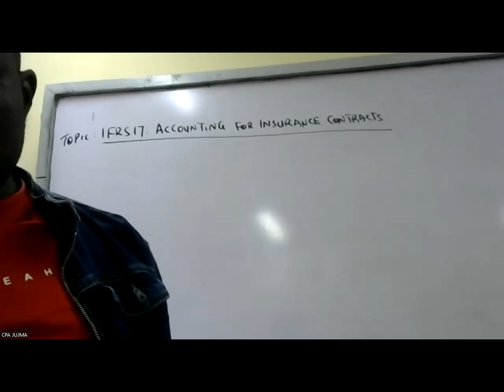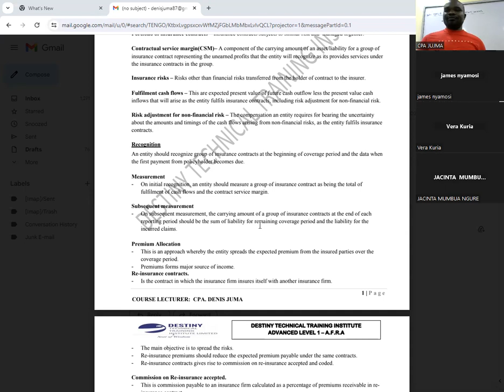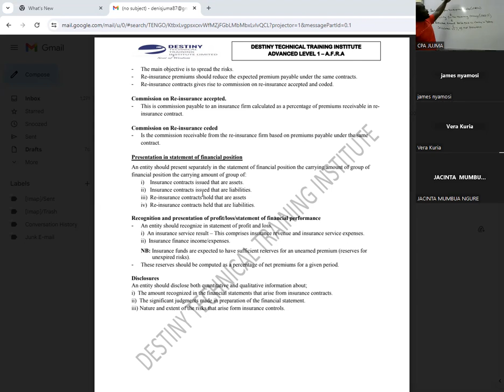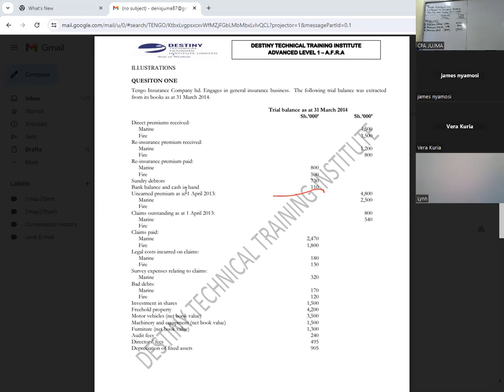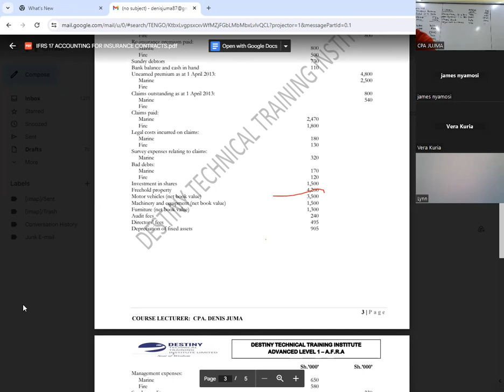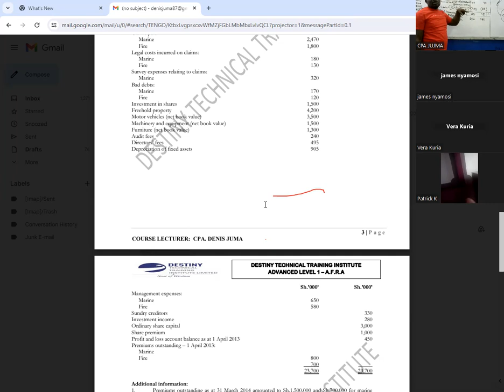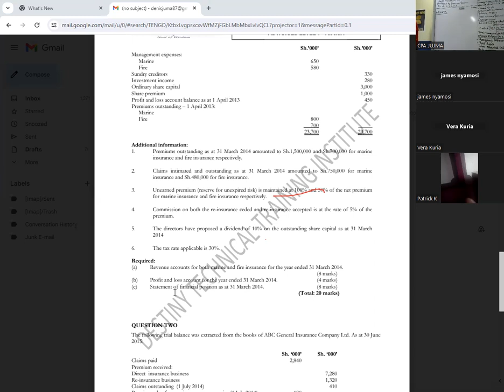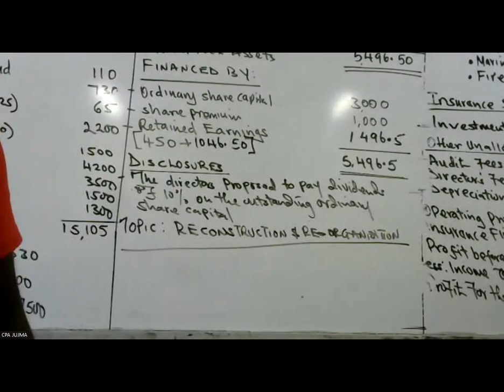AFRA IFRS 17